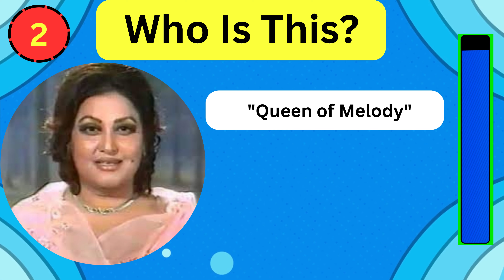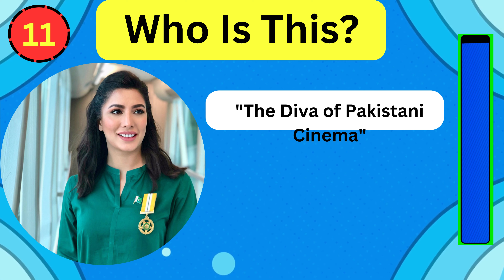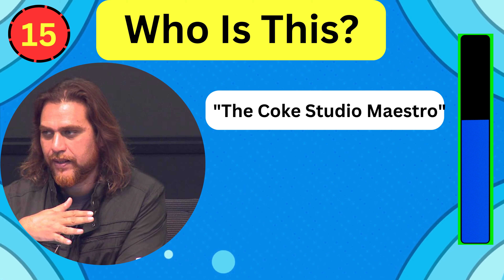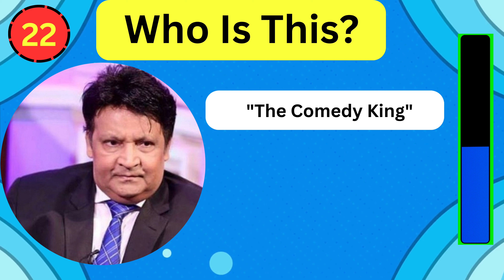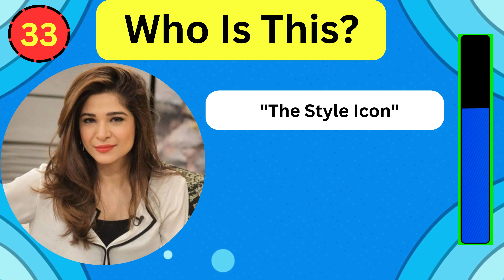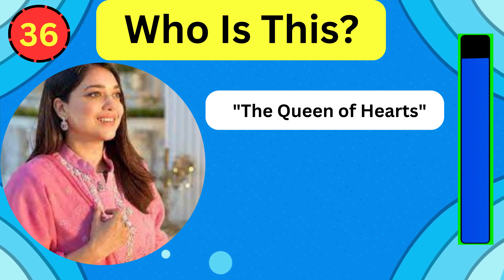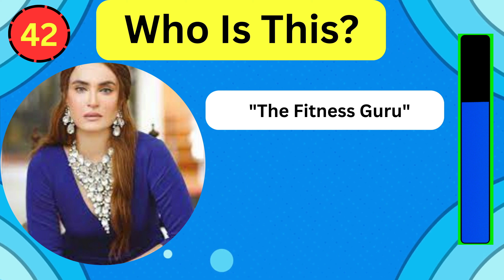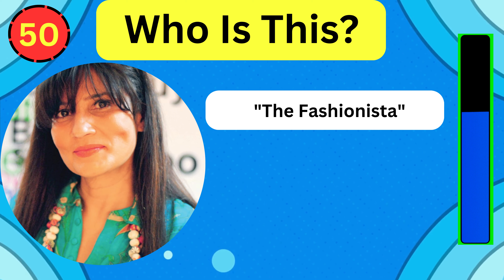"Guess the Celebrity By Image Quiz"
Test your celebrity knowledge with our exciting 'Guess the Celebrity By Image Quiz'! this quiz will challenge even the most dedicated pop culture enthusiasts. Can you crack the clues and identify the international icons behind the hints? Join us for a fun-filled guessing game that spans across movies, music, sports, and more.